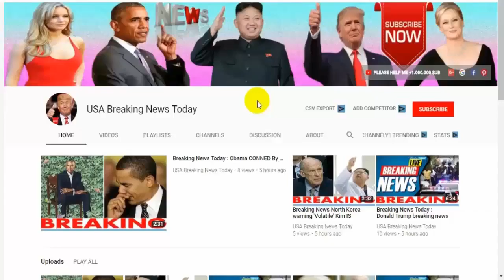Breaking News Today⚠️ Saudi Arabia CRISIS, Fears grow battle with Iran will push oil prices HIGHER